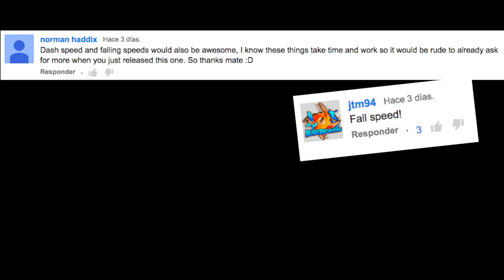Project M 3.5: Falling Speed Tier List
Again... I know this doesn't mean anything and It might be a bit inaccurate... but I just wanted to work in this since I was curious about the falling speed of characters on Project M 3.5 and also you guys asked for it!, Long Live Project M!

Thanks PMDev to all the love, effort and time you put into this game! We love you guys!

If you want any kind of Project M tutorial or video let us know and we'll take it into consideration! ^^

Shout outs to Smash Highlights who were the first ones to make this kind of videos! Check out their channel, they upload great Smash 4 content!
♪ TF2 - The Art Of War
♪ TF2 - MEDIC!
♪ Super Mario Bros. - Underwater Level
♪ Super Mario Bros. 2 - Overworld Theme
♪ WarioLand (The Shake Dimension) - Ruins
♪ DK Rap
♪ Jamie Berry - Sweet Rascal
♪ Mario Strikers Charged - Sudden Death
♪ Mario Strikers Charged - WFC Menu